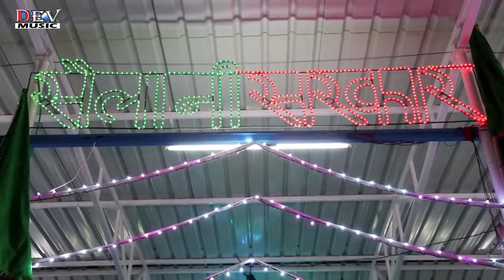Babo Parcha Dikhave - बाबो परचा दिखावे | Baba Ramdevji | Live Bhajan | RDC Rajasthani Folk Music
Song : Babo Parcha Dikhave - बाबो परचा दिखावे
Album : Kanchan Villa Live
Singer : Vishnu Sagar & Kaluram Bikharniya
Lyrics : Traditional
Category : Devotional
Sub Category : Satguru Maharaj
Track Genre : Bhakti Geet
Video By : Anshuman R. Jha
Music Label : Dev Music Cassettes
Digital Partner : RDC Media Pvt.Ltd.